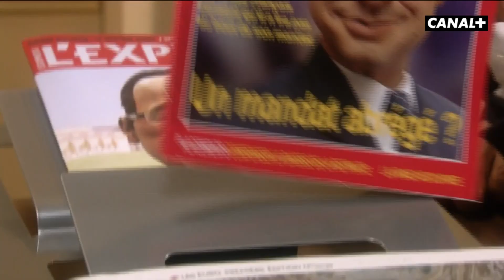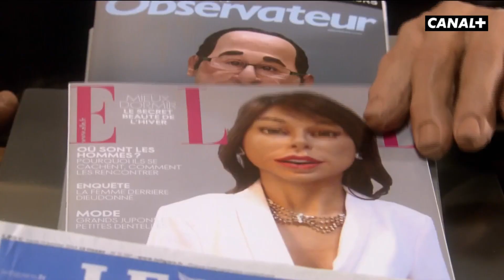Le bug Hollande - Les Guignols - CANAL+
La marionnette de Jacques Chirac est longtemps restée l'une des plus populaire de l'écurie des Guignols. Sa mauvaise foi légendaire et sa surdité ont contribué à la légende. Mais Chirac n'est pas le seul président à avoir eu sa marionnette. Sarkozy et Hollande, après lui, ont eux aussi fait les beaux jours de l'émission.L